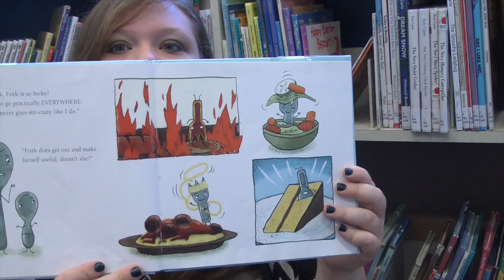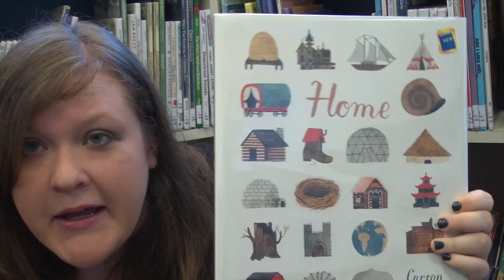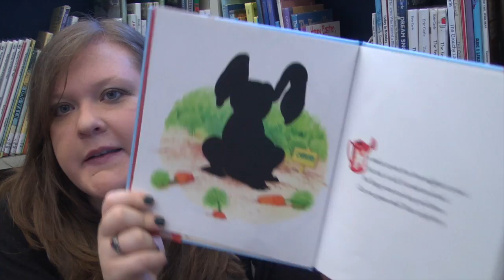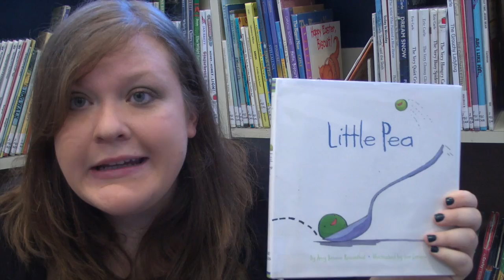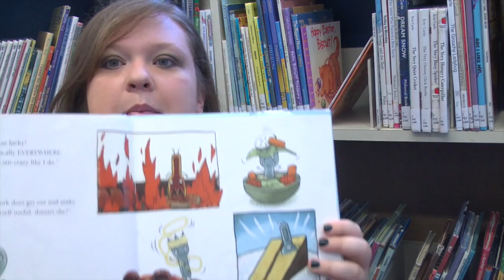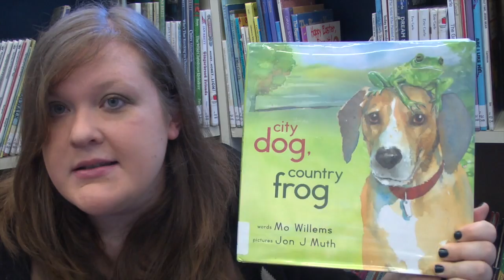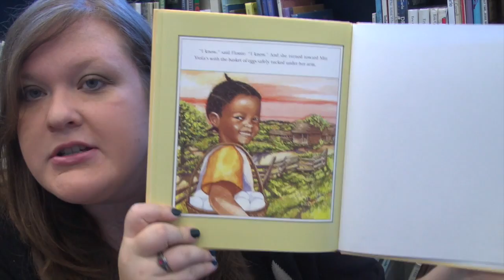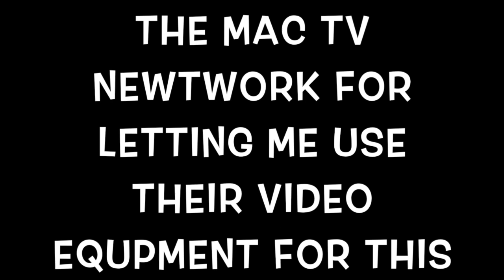My Favorite Picture Books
As a Youth Services Librarian, I run into lots of awesome picture books for children and adults alike! Here is a list of some of my favorites!

Special thanks to MAC-TV for allowing me to use their video equipment for filming!

Books Mentioned:
Home by Carson Ellis
Where The Wild Things Are by Maurice Sendak
Guess Again! by Mac Barnett
Yertle the Turtle by Dr. Seuss
Little Pea By Amy Krouse Rosenthal
Spoon by Amy Krouse Rosenthal
City Dog, Country Frog by Mo Williems
Flossie & The Fox by Patricia C. McKissack
This Is Not My Hat by Jon Klassen

You can check out any of these books FOR FREE at your local library.
(go to PMDL.org for my library's webpage)